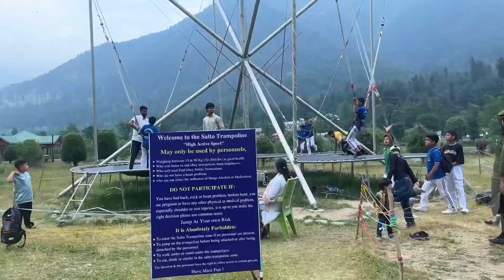TRAVEL VLOG !!! | Day 3| Part 2 |JAMMU TO SRINAGAR — PAHALGAM